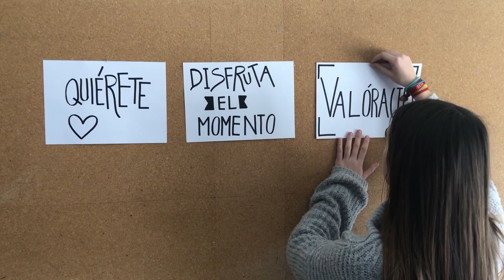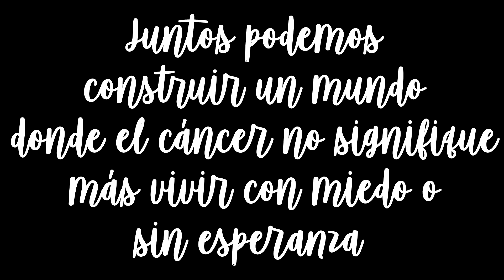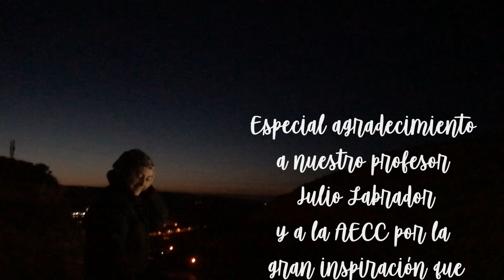Una auténtica lección Col Sta Ana